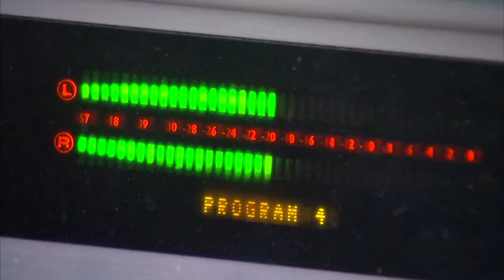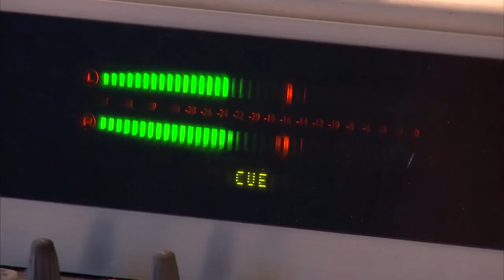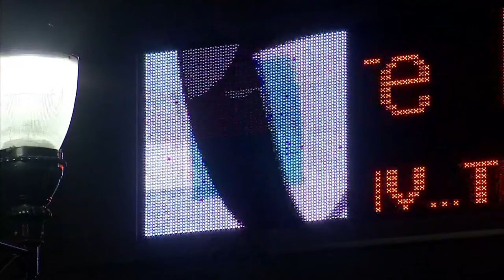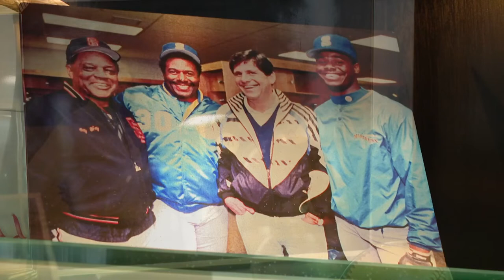Emmis founder Jeff Smulyan on his new book, lengthy radio career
Scott Swan sits down with Jeff Smulyan, the founder of Emmis Communications to talk about his new book and his lengthy career in the radio business. Smulyan oversaw dozens of radio stations across the country, started the first all sports talk radio station and managed high profiled personalities over the years including David Letterman, Don Imus, Howard Stern and Mike Pence. Smulyan's book goes over the highs and lows in his career.